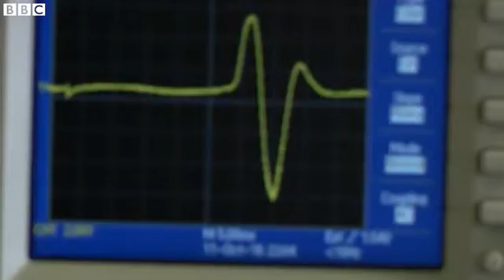How our brains become 'disembodied' BBC News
Scientists in Italy have discovered how our brains can be tricked into feeling disembodied from our own limbs.

Scientists at the universities of Turin and Milan previously worked with brain damaged patients whose sense of "body ownership" is disrupted.

Now, using a very strange trick called the rubber hand illusion on healthy volunteers, the scientists measured changes in the brain that take place when we lose our in-built sense that our limbs are part of our bodies.